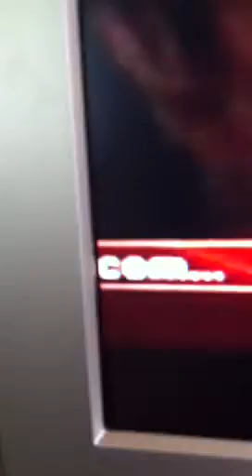Severe thunderstorm watch and warning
A severe thunderstorm was issued for our area